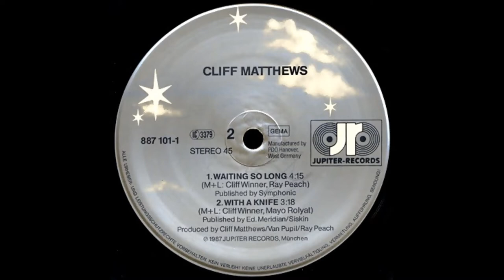CLIFF MATTHEWS - WITH A KNIFE / WAITING SO LONG 1987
CLIFF MATTHEWS : WITH A KNIFE / WAITING SO LONG
SELLO : JUPITER RECORDS
FORMATO : VINILO 12", 45RPM
PRODUCE : CLIFF MATTHEWS, RAY PEACH, VAN PUPIL
PAIS : ALEMANIA
AÑO : 1987
GENERO : ELECTRONICO
ESTILO : EURO DISCO, SYNTH POP